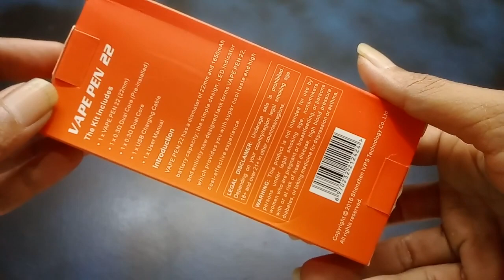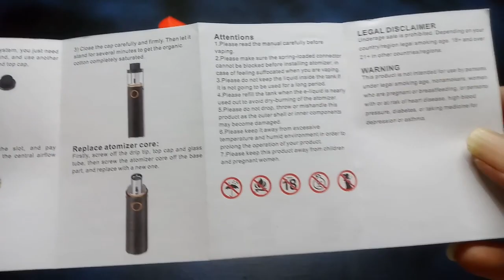Vape Pen 22 SMOK Buka Kotak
cocok banget buat yg ga suka ribet, bentuknya simpel, ringan, mudah dibawa.